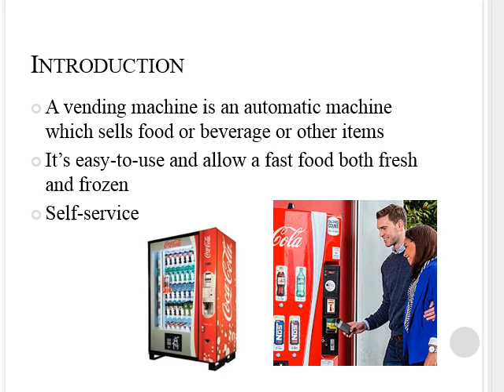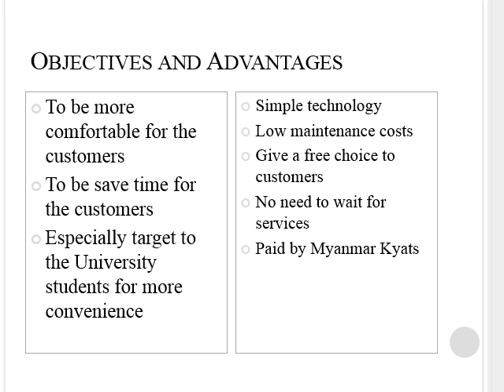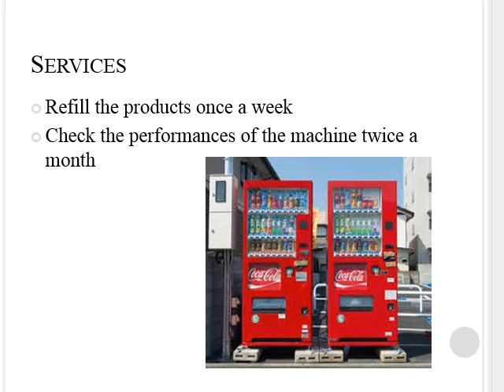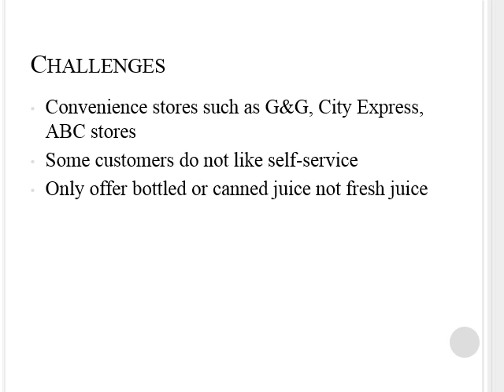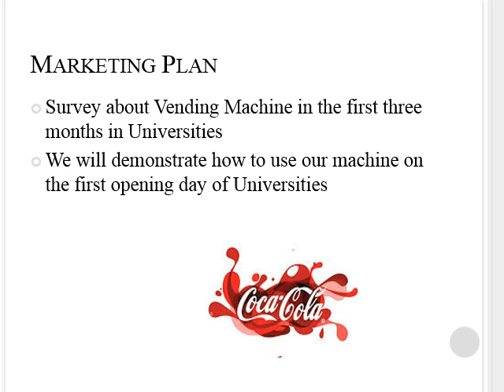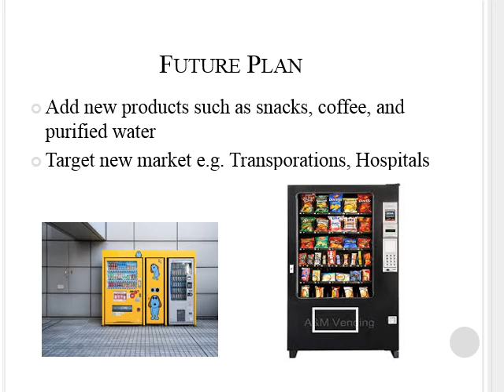Vending Machine Business Plan